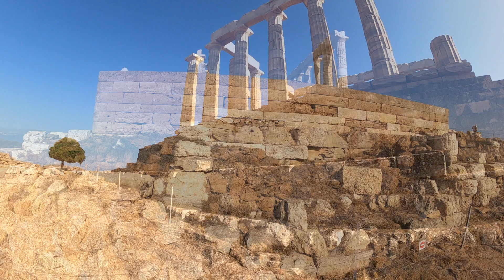Boalick Family Adventure 2023 Pt. 5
Days 17-18 of our 2023 Princess 14-Day Mediterranean Cruise to France, Italy, the Greek Isles, & Turkey
Day 17- Arrive Piraeus (Athens), Greece. Piraeus is the port city for Athens and has been Athens' port of entry for over two millennia. Depart  for Acropolis and Viator’s Full Day Private Tour: Essential Athens Highlights plus Cape Sounion and Temple of Poseidon. Visit the Acropolis & its associated temples including the Parthenon, Temple of Nike and Temple of Erechtheion. . Explore the New Acropolis Museum situated adjacent to the Acropolis which houses the many masterpieces from the site. Visit Plateia Syntagmatos, the Main square of Athens housing the Parliament including visit the Tomb of the Unknown Soldier and see the changing of the guard’s ceremony, with the iconic 'Evzone' guards in their traditional uniform. Stop at Panathenaic Stadium, also called 'Kallimarmaro' Stadium, where the classic Marathon ends & the only stadium in the world built entirely of marble. Drive to the Temple of Poseidon located on a clifftop at the tip of the Athens Peninsula. This amazing temple was dedicated to the God Poseidon and was the last thing ancient sailors saw on leaving port & the first site on return. Return to hotel. Arrive back at the Athens Marriott hotel
Day 18- Depart Athens Marriott hotel for Athens International Airport. Arrive at Athens International Airport and depart for Greensboro North Carolina.